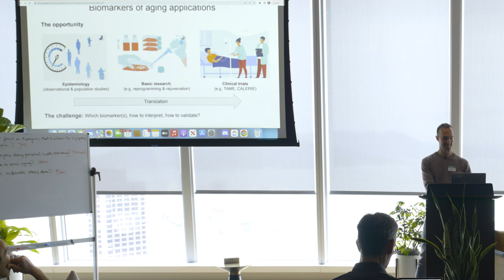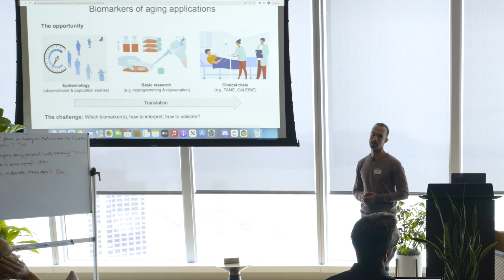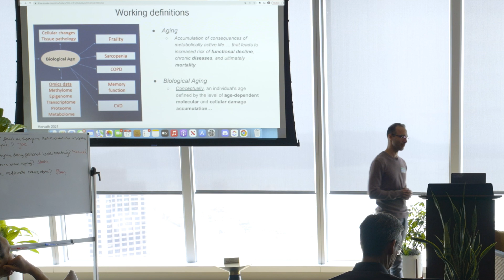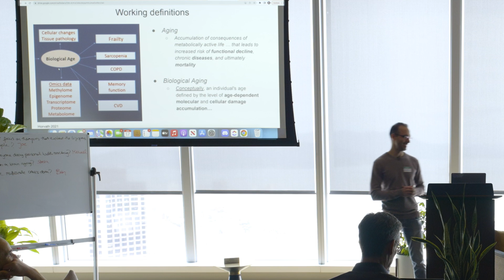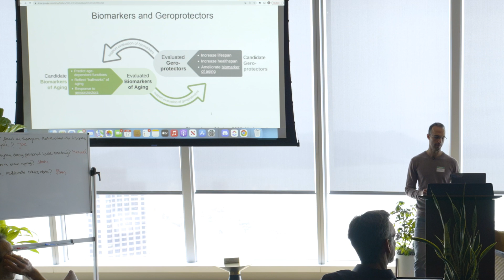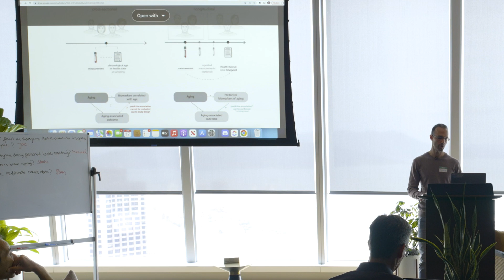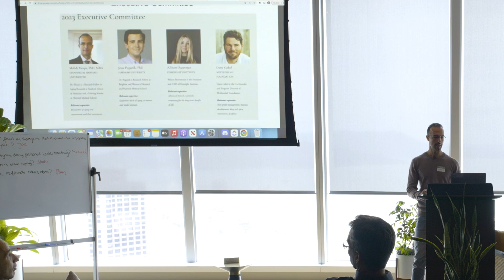Mahdi Moqri | The Biomarkers of Aging Consortium @ Longevity Frontiers Workshop 2023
*This video was recorded at Foresight's Longevity Frontiers Workshop 2023.*

Many longevity areas are still underexplored. Some were surfaced by our 2022 workshop, some are highlighted by the Longevity Prize, some are entirely new. This two-day event invites leading researchers, entrepreneurs, and funders to drive progress. Explore new opportunities, form lasting collaborations, and join us in driving cooperation toward shared long-term goals. Rapid keynotes are followed by working groups to curate opportunities for talent and funders, present at the workshop and beyond, to take on.

*Mahdi Moqri, Stanford University*
*The Biomarkers of Aging Consortium*